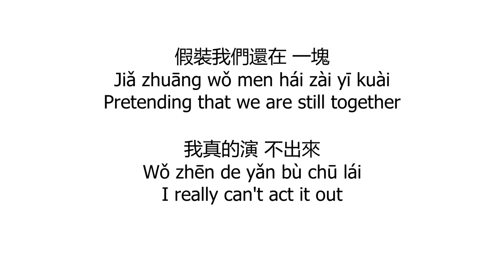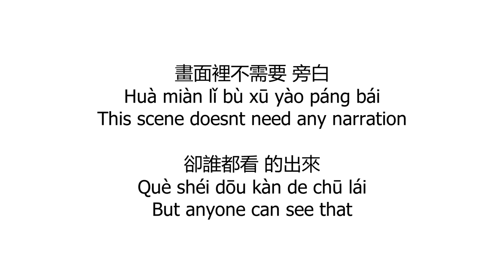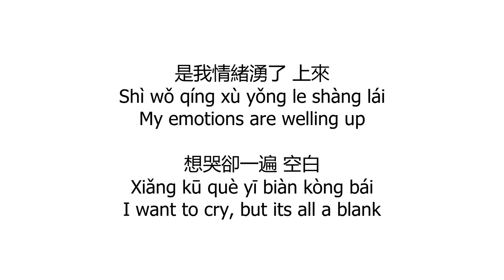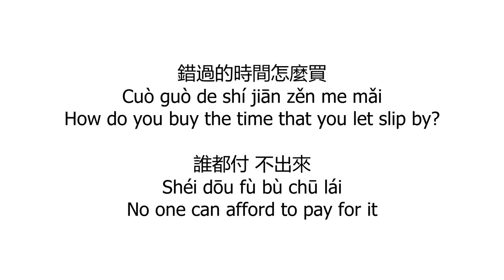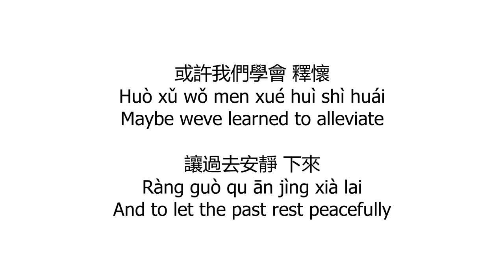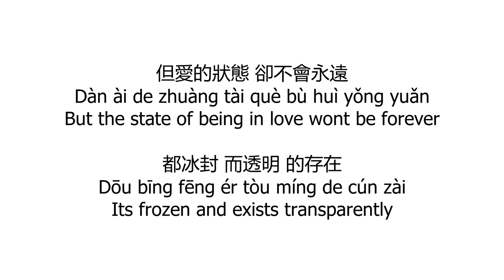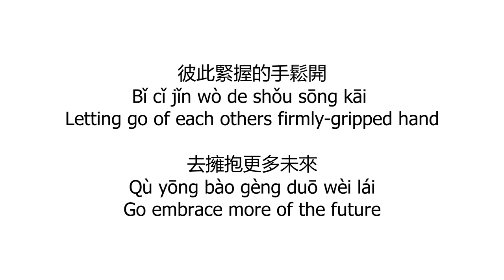不该 歌词 Bu Gai Lyrics - 周杰倫 x 張惠妹 Jay Chou x Zhang Hui Mei - Lyrics English translation